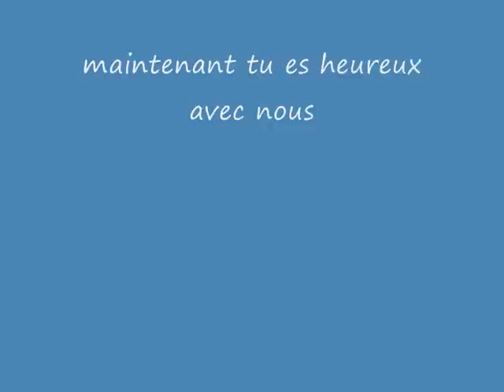mon malinois dark a 3 mois.wmv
je l'ai sauver de c'est ancien propriétaire qui le battait et le nourriser pas !!